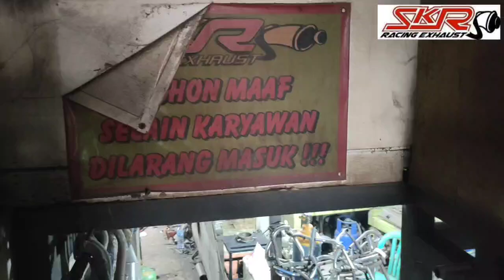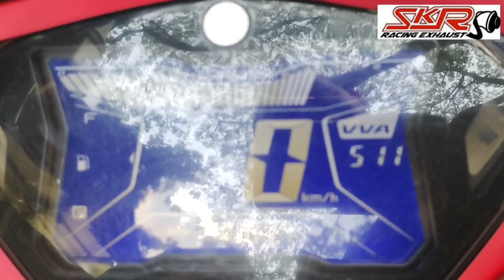SPECIAL ORDER PROSES BISA DI TUNGGU YAMAHA AEROX 155 HEADER 28-38 STENLIS SILENCER STANDAR RACING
Rp:400,000;